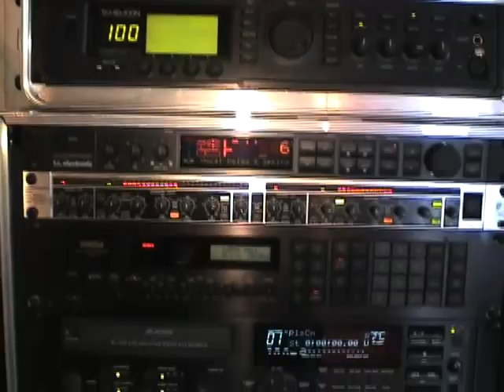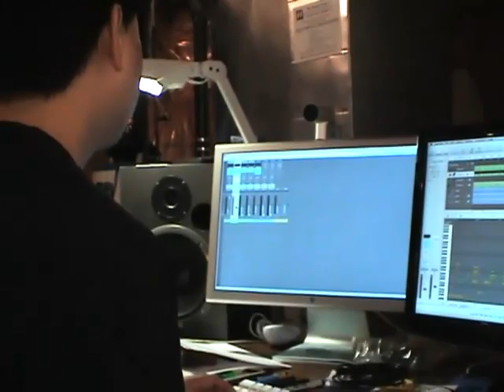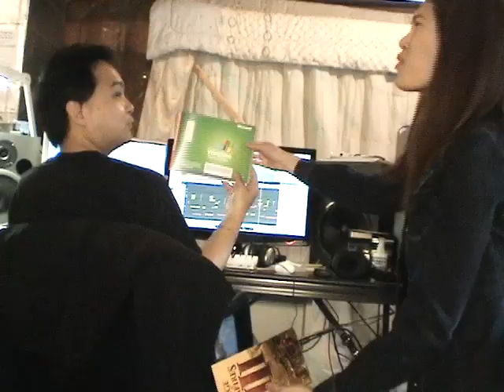While My Guitar Gently Weeps (The Beatles) 09-09-09!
Celebrating the 09-09-09 Beatles event!!  Featuring Mark Wong on Keys.  We set up 3 cameras and recorded directly into Logic.  This is our rendition.  Hope you like it!